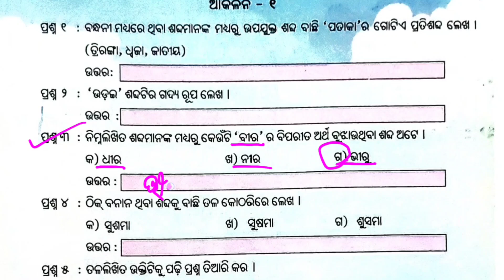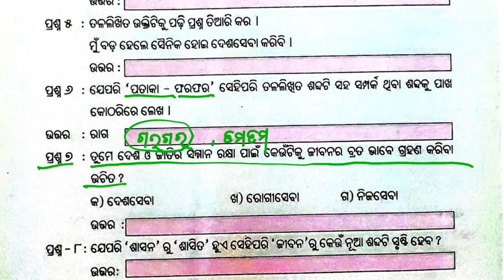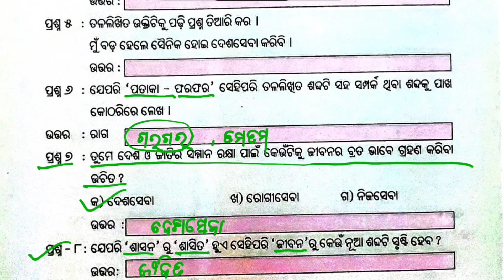ପଞ୍ଚମ ଶ୍ରେଣୀ ଓଡ଼ିଆ କାର୍ଯ୍ୟ ପୁସ୍ତିକା କାର୍ଯ୍ୟଫର୍ଦ୍ଦ - ୩ / Class 5 Odia workbook Activity 3 / LEP 2024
ପଞ୍ଚମ ଶ୍ରେଣୀ ଓଡ଼ିଆ କାର୍ଯ୍ୟ ପୁସ୍ତିକା କାର୍ଯ୍ୟଫର୍ଦ୍ଦ - ୩ / Class 5  Odia workbook Activity 3

5 class odia workbook
class 5 odia workbook
5th class odia workbook
Class 5 Odia workbook activity 3
5 Class Odia workbook worksheet 3
worksheet - 3
utthan
utthana
Utthana 2024
Odia workbook 5 class
odia workbook class 5
5 Class Odia workbook